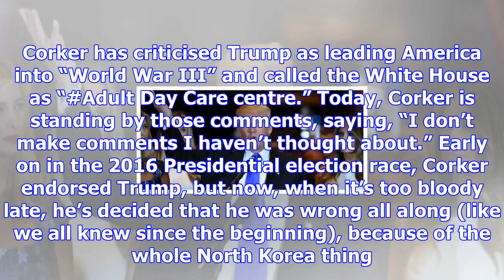Republican senator to donald trump: ‘leave it to the professionals’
US President Donald Trump is not happy with Republican Senator Bob Corker of Tennessee. Corker has c...